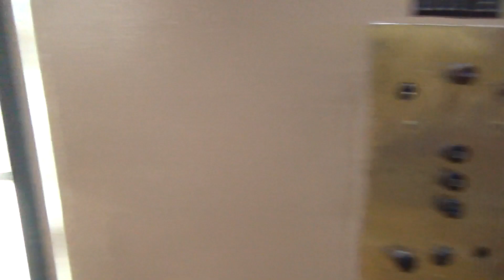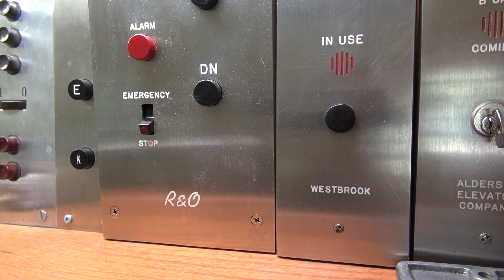1955 Single Speed OTIS elevator at 8220 Westchester Dallas TX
(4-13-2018) This is an amazing elevator.  When I first entered I thought it would be a disappointment but once the door opened it was amazing.  Thanks Jason for making the map of all these epic elevators!  More coming soon.